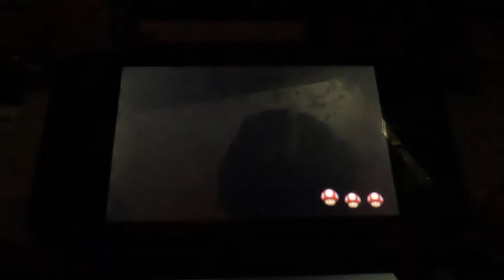(4K60fps, Yoshi) Mario Party Island Tour - Hover Havoc/Blown Hover